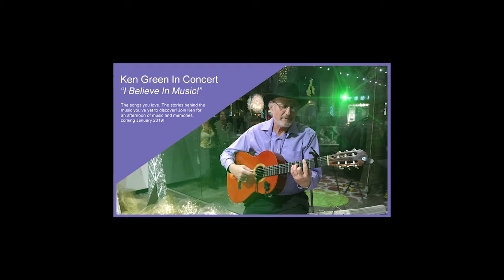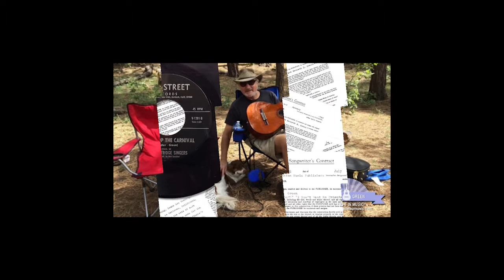Ken Green - Headslap Music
Ken Green is a talented guitarist and singer. His wide repertoire includes the songs that have always been part of your life. You will recognize them, slap your head and say 'I remember that song!'. Now listen to your favorites and learn a little history on each of them.